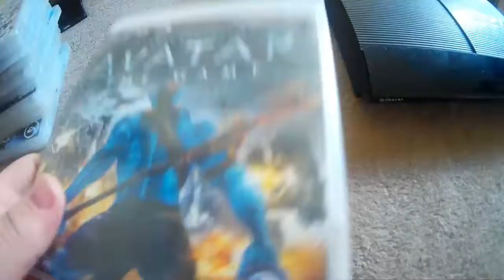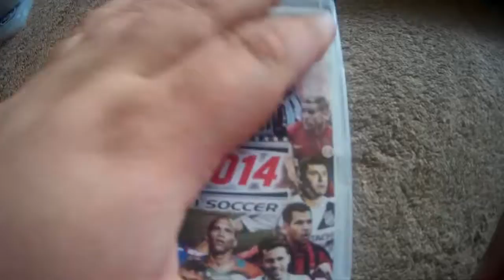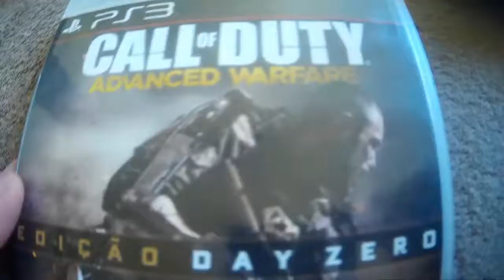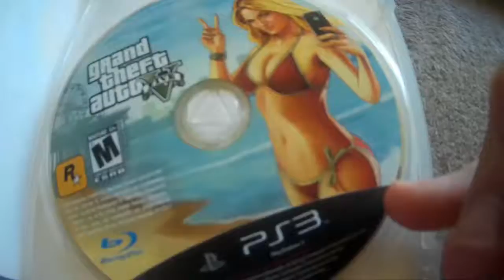Caçador De Games #5 - PS3 e Muitos Jogos